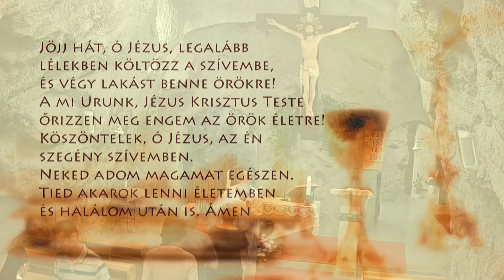Szentmise a Sziklatemplomból – P. Györfi B. Szabolcs – 2024.08.19.